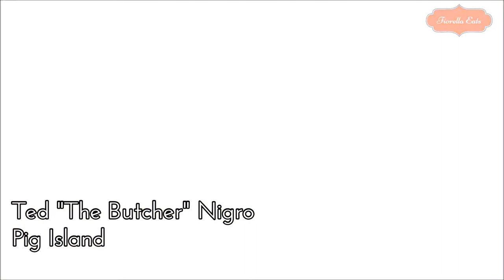Living in Italian: Fiorella DiCarlo Sizzle Reel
Registered Dietitian and On Camera Host produces high quality Content as a Food and Nutrition Expert- she created Living in Italian series, To Eat with Love: Mediterranean by Fiorella and regular on NY1 News. She also has experience with on-location food interviews and event!